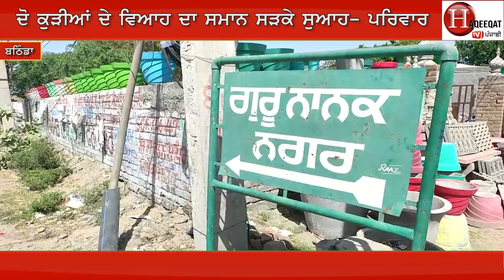ਹੁਣੇ ਹੁਣੇ ਬਠਿੰਡਾ ਦੇ ਵਿਆਹ ਵਾਲੇ ਘਰ 'ਚ ਲੱਗੀ ਅੱ ਗ, 50 ਜਾਨਾਂ ਸੜਕੇ ਹੋਈਆਂ ਸੁਆਹ, ਫਾਇਰ ਬ੍ਰਿਡੇਗ ਮੌਕੇ 'ਤੇ